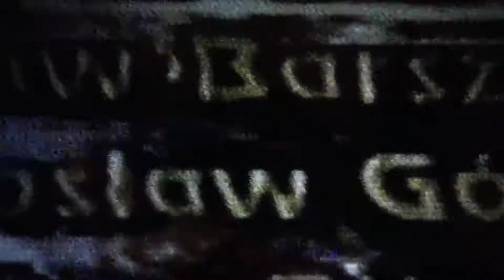Show Premiera filmu "Rok 2384" w reż. Piotra Krzywca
Klub Filmowy PROJEKTOR